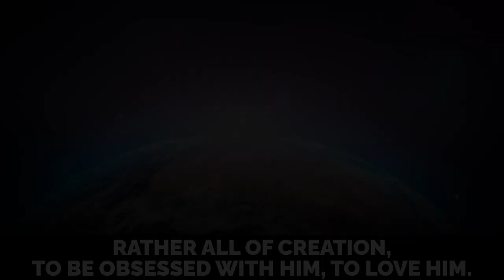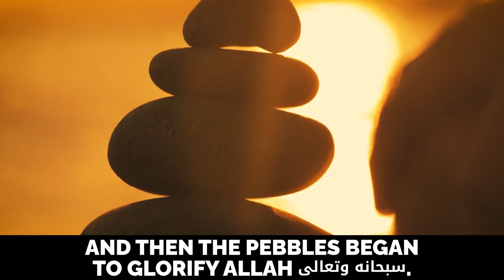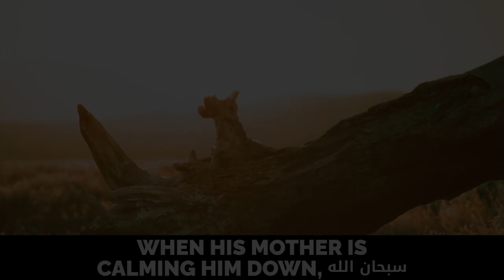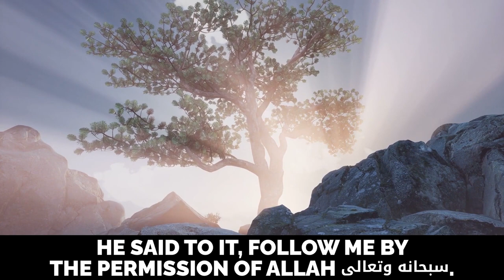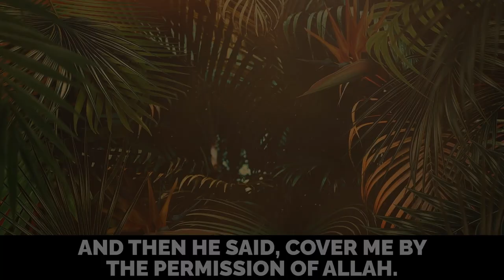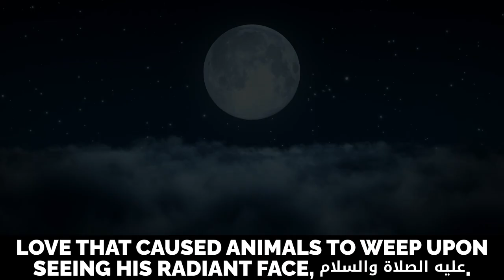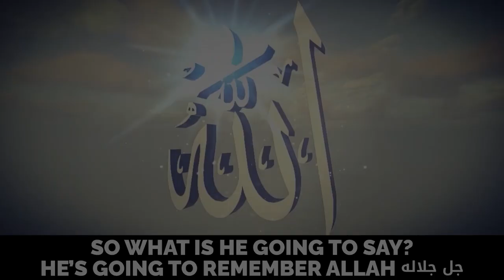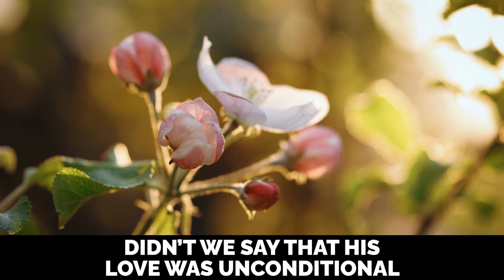5 MIRACLES OF MUHAMMAD (ﷺ) THAT SHOCKED THE SAHABAH!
5 MIRACLES OF MUHAMMAD (ﷺ) THAT SHOCKED THE SAHABAH!